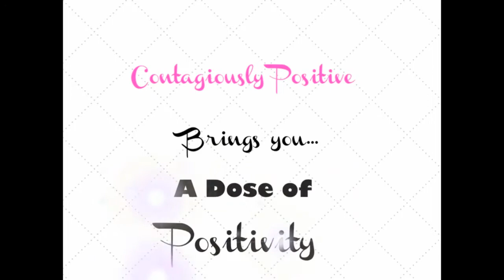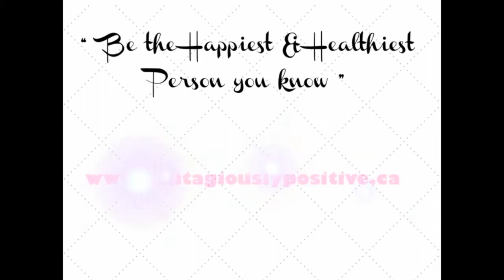A Dose of Positivity with Sarah Dutka-Smith and Jessica Frey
In Week 2 of the "Enhance Your Positivity" Series, Laurie-ann Sheldrick from Contagiously Positive interviews Sarah Dutka-Smith and Jessica Frey from Paramount Day Spa & Salon about the importance of self-care for managing stress.